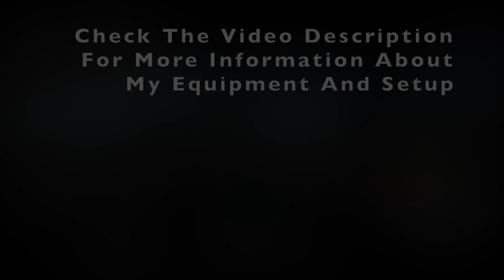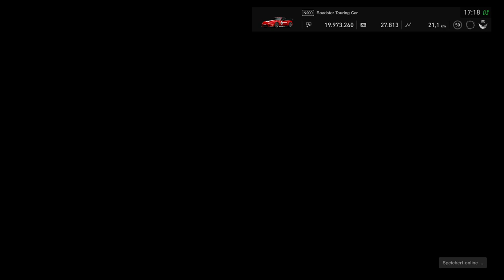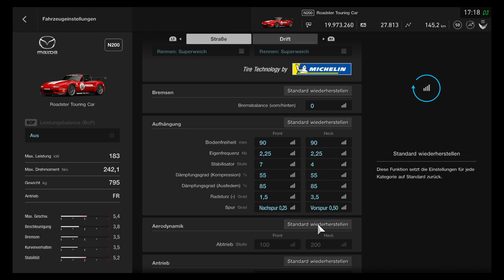GT Sport Nordschleife Battle - N200 Mazda vs BMW GR.3 - Pro AI Setting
Who will win? A N200 class Mazda Roadster with 183kW or a Gr.3 BMW with 435kW driven by the Gran Turismo A.I on Pro level.
Custom Race, no boost no driving assists ONE enemy!
I used super soft tires and the settings which i show at the end of the video.

Driven with Fanatec CSL Elite PS4 + CSP V3 Pedals.

SETTINGS:
➡️️ Transmission - Manual
➡️️ Traction Control - Off
➡️️ ASM - Off
➡️️ Countersteering Assistance  - Off
➡️️ ABS - Default

Wheel: Fanatec CSL Elite PS4 + CSP V.3 Pedals

WHEEL SETTINGS:
➡️️ SEN: AUT
➡️️ FF: 100
➡️️ SHO: 100
➡️️ ABS: 90
➡️️ DRI: 0
➡️️ FOR: 100
➡️️ SPR: 100
➡️️ DPR: 100
➡️️ BRE: 90
➡️️ FEI: 50

➡️️ Firmware: 328

IN GAME OPTIONS:
➡️️ Sensitivity: 10